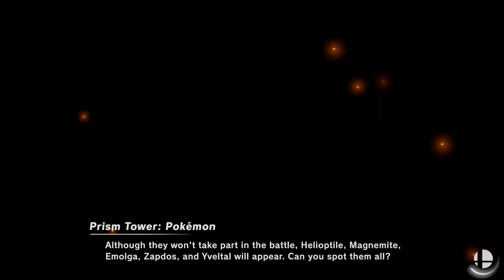Super Smash Bros. Ultimate - Prism Tower & Kalos Pokemon Legaue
Stages: Prism Tower & Kalos Pokemon Legaue

Music: Battle (Team Flare) & Battle (Trainer Battle) - Pokemon X/Pokemon Y

Characters: Ike (Path of Radiance),Jigglypuff,Young Link,Fox,Dark Pit,Cloud,Little Mac & Wolf

Morph Time: Random

Stock Battle
15 Stocks

All Items except Fake Smash Ball

Requested by MCJr The Daisy,Luigi & Rosalina Fan